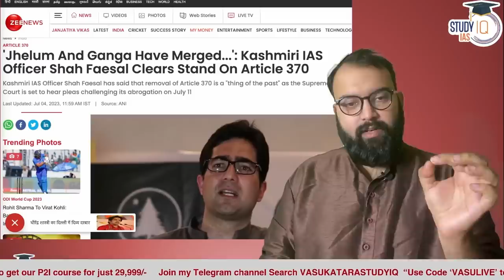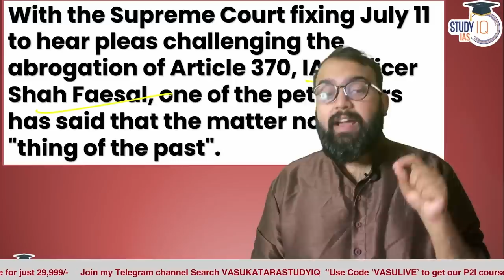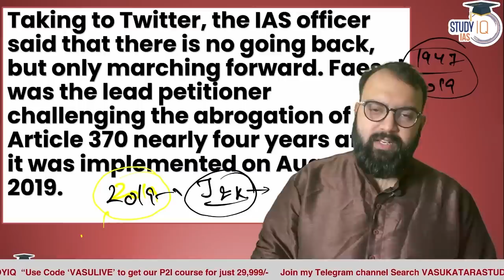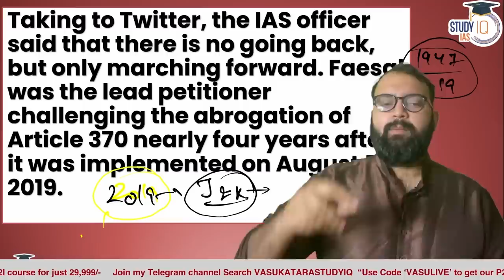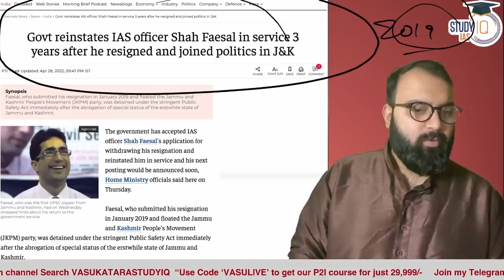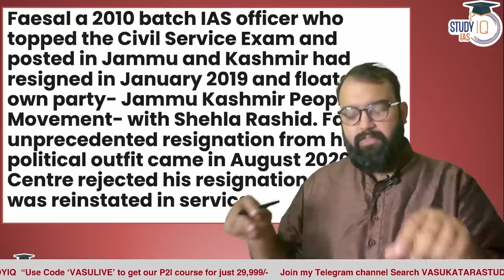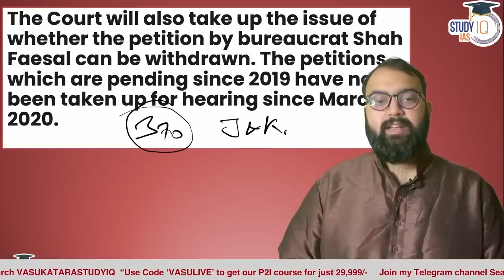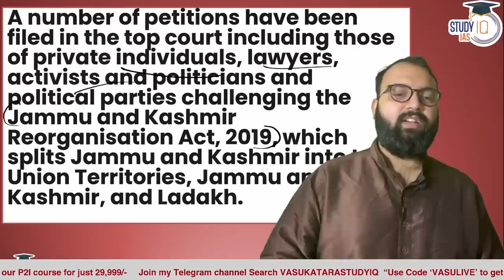Article 370 thing of Past: IAS Officer Shah Faesal | Special Status of Jammu & Kashmir | UPSC GS 2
In this video, explore the historical context, legal implications, and socio-political ramifications of this significant development. Delve into the debates surrounding the revocation and its impact on the region, governance, and the rights of the people. Enhance your UPSC GS 2 preparation with a balanced perspective on this complex issue.

बैच 10 जुलाई 2023 से शुरू हो रहा है | बैच का समय सुबह 8:00 AM

Admissions Closing on 8th July, 2023 | Timing - 1:00 PM

Admissions Closing on 5th July, 2023 | Timing - 1:00 PM